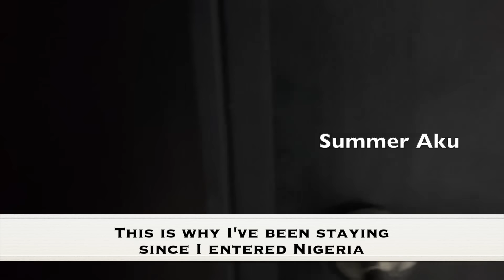Finally Heading To Igbo Land - Tour Of The Airbnb I've been Staying In Since I Entered Lagos Nigeria